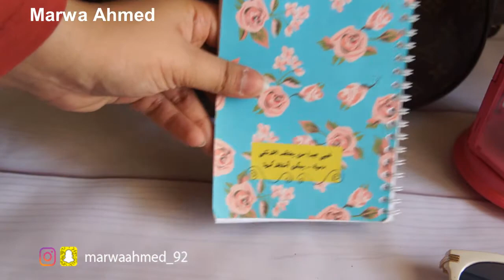ماذا يوجد فى حقيبتى للعمل